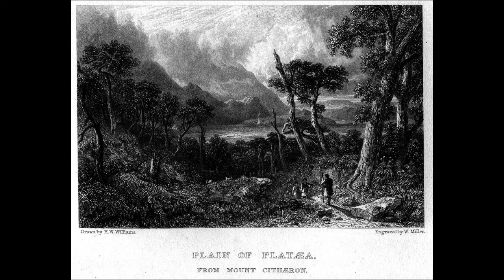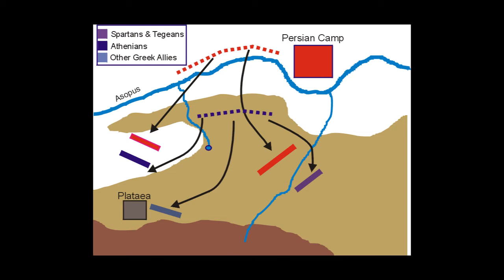479-470 до н.э.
Битва при Платеях. Битва при Микале. Осада Сеста. Шах Ксеркс.